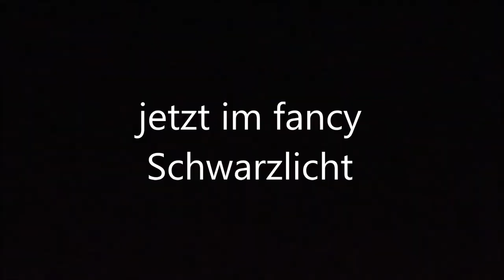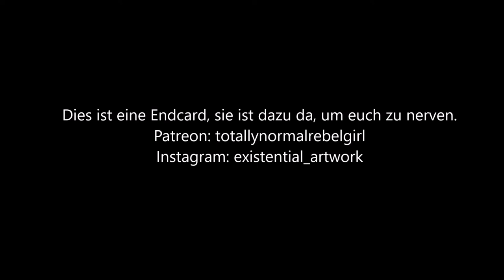Psychedelischer Pilz mit kiffendem Wombat / DIY Trippy Goa Art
Ich habe einen Pilz bemalt als Geschenk für einen Kumpel.
Ich rate vom Konsum jeglicher Drögen ab, diese Videos dienen der Aufklärung über den Egotod und meinem Spaß.